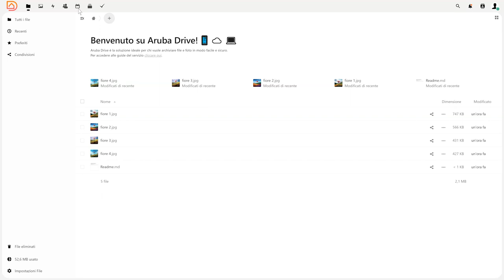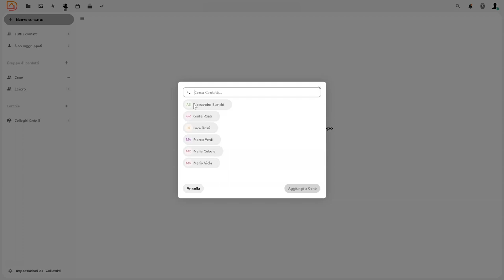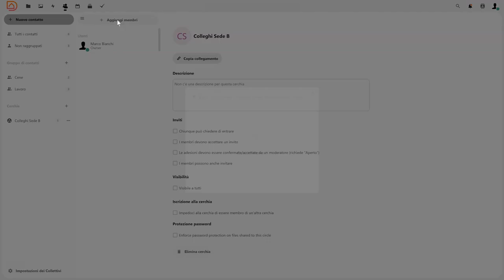Aruba Drive - Gestire i contatti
Il pannello di gestione di Aruba Drive prevede una sezione dedicata alla gestione dei contatti.